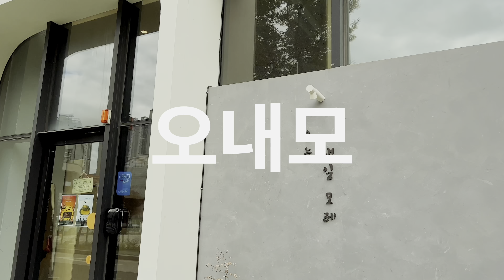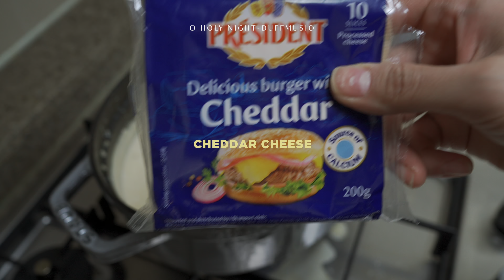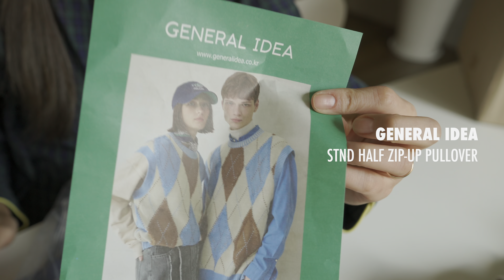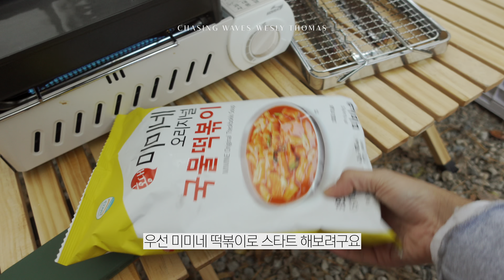vlog. 일상브이로그, 겨울맞이쇼핑 - 투티에백, 심플리에, 라룸/감자스프 만들기🥔 🥣/ 버터의 첫 캠핑/머피니 미용하다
안녕하세요 :)
이번 영상도 버터머핀이와 함께 하는 일상브이로그 입니다 ◡̈
머피니가 첫 미용을 했구요,
버터는 저와 함께 캠핑을 갔어요